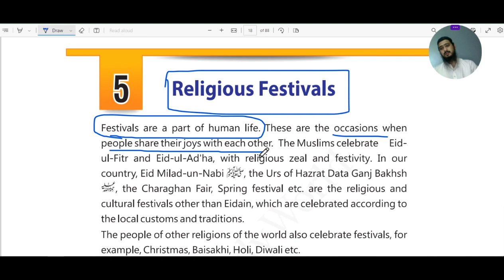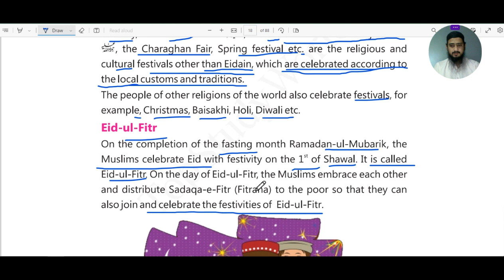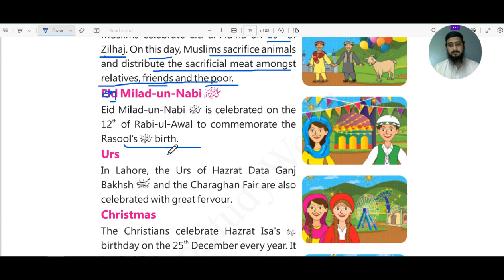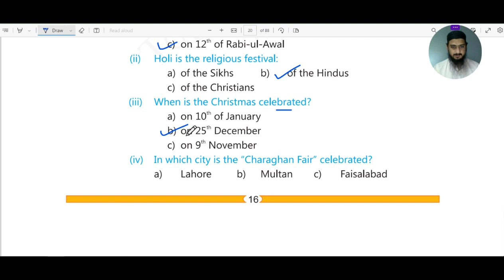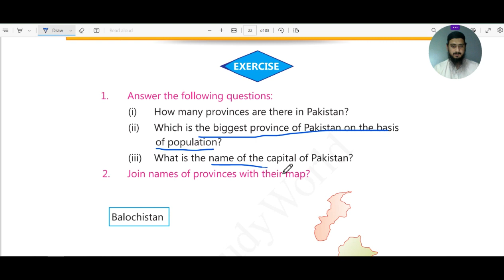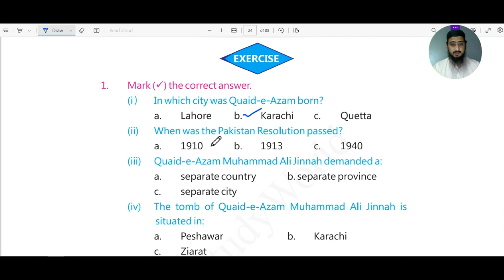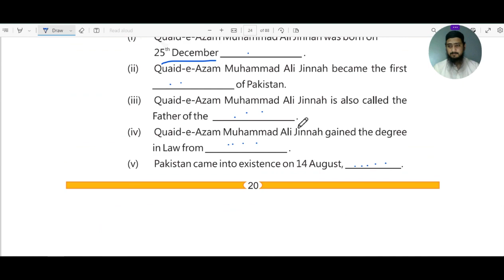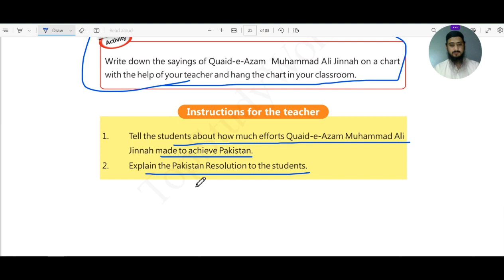Solved book of General knowledge Grade 2 in Urdu | Science grade 2 lesson 4 in Hindi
Complete Science and General knowledge lessons of Grade 2 Punjab Text Book Board Lahore.

This video includes following chapters:-

Religious Festivals | Pakistan-Our Country | Quaid-e-Azam

Total Chapters of Grade 2 Science Book:-

1- The Blessings of Allah Almighty
2- Holy life of Hazrat Muhammad صلى الله عليه وسلم
3- The Ambiya عليهم السلام And Character Building
4- Fasting (Roza)
5- Religious Festivals
6- Pakistan-Our Country
7- Quaid-e-Azam
8- Our Flag
9- Neighbours
10- Neat and Clean Environment
11- Cities and Villages
12- Traffic Rules
13- The Government
14- Earth's Resources
15- Agriculture and Animal Farming
16- Constructions
17- Conservation of Natural Resources
18- Helping Others
19- Forgiveness and Forgiving Others
20- All Human Beings are Equal
21- Plants
22- Animals
23- Water
24- Heat and Light
25- Our Earth.